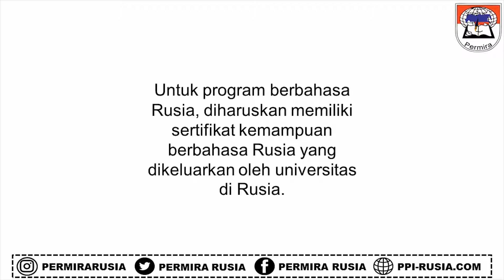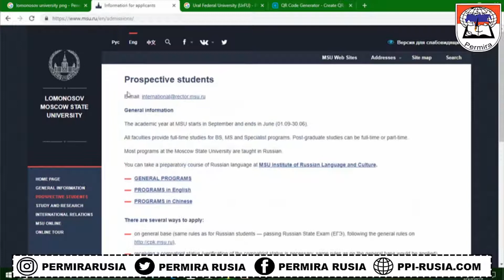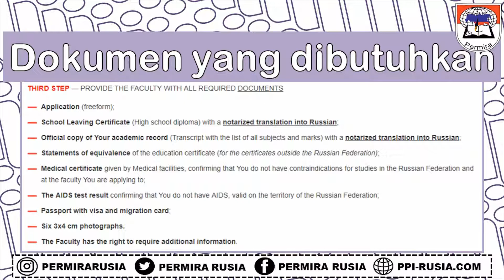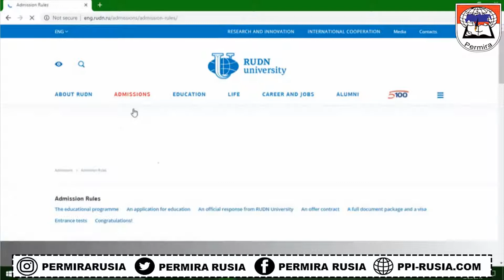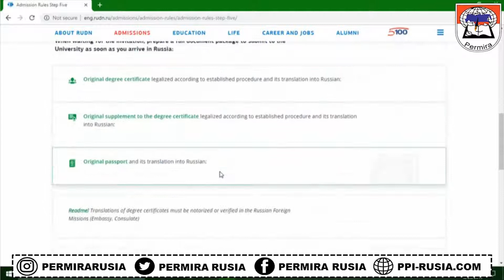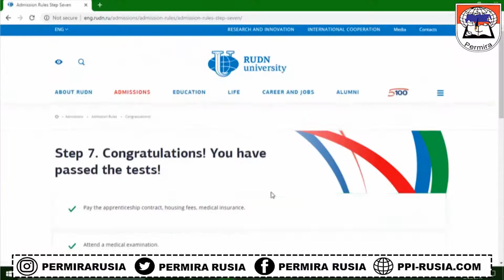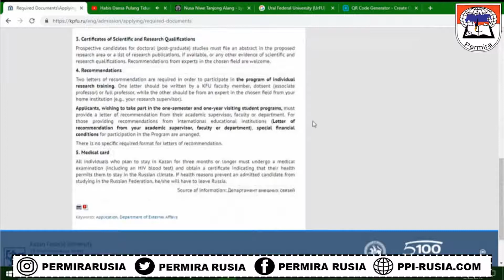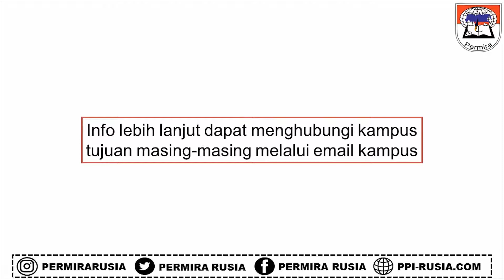PANDUAN MENDAFTAR KULIAH DI RUSIA MELALUI JALUR MANDIRI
Berikut adalah video panduan Mendaftar Kuliah di Rusia melalui jalur Mandiri.